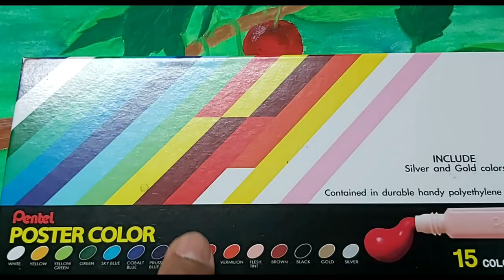Painting cherry|Ate G's Art corner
Sketch book/drawing book
Poster color
Paint brushes
Paint plates
Water.